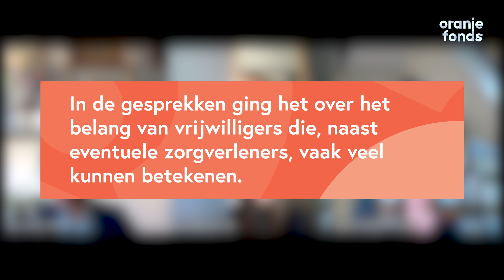Koningin Máxima brengt digitaal werkbezoek aan sociale initiatieven voor kwetsbare gezinnen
Koningin Máxima brengt een digitaal werkbezoek aan twee sociale initiatieven die zich inzetten voor gezinnen met complexe problemen: Kadera en Bindkracht10. Het bezoek staat in het teken van het belang van de hulp van vrijwilligers aan deze gezinnen, naast eventuele zorgverleners. Kadera en Bindkracht10 zijn deelnemers van het Oranje Fonds-programma Vrijwillige Zorg in het Gezin.

Koningin Máxima spreekt met projectleiders van het Oranje Fonds en onderzoekers van het Instituut voor Publieke Waarden over de stand van zaken van het programma. Met medewerkers en vrijwilligers van Kandera spreekt Koningin Máxima over de aanpak van het initiatief. Deelnemers vertellen wat de hulp voor hen betekent.

Tot slot spreekt Koningin Máxima onder meer met projectmedewerkers van Bindkracht 10 over de voortgang van de hulpverlening.

Video: Oranje Fonds